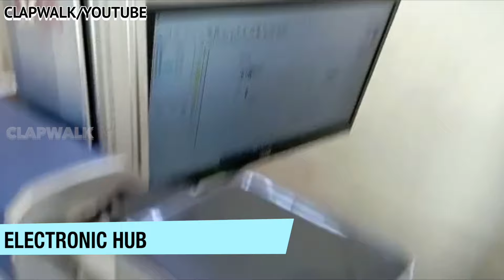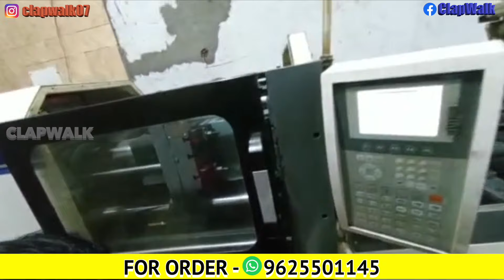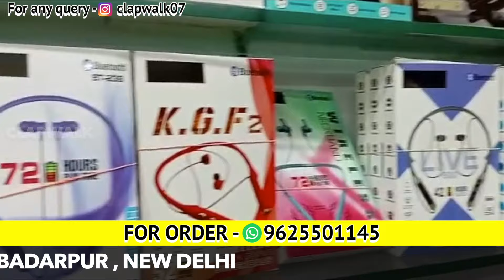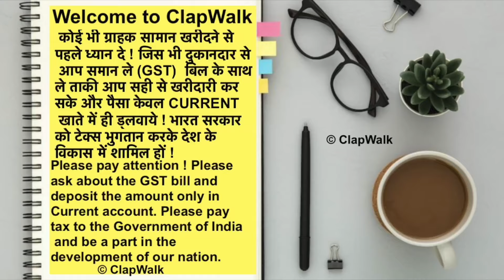MOBILE CHARGER FACTORY IN DELHI | PHONE CHARGER FACTORY\ WHOLESALE CHARGER AIRBUD NECKBAND DATACABLE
Shop name - Electronic Hub
Shop Address - A/6 Budh Vihar , Badarpur , New Delhi - 110044
(आर्डर करने के लिए)  For Order - 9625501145

For Any Query please msg me on Instagram -

 / clapwalk07

 Connect to us on Facebook पर खोजे -

 / clapwalk07

Connect to us on  Instagram  पर खोजे -

 / clapwalk07

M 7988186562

mobile charger factory in delhi mobile charger wholesale market mobile charger manufacturer in delhi charger factory sabse saste mobile charger mobile charger manufacturer mobile charger factory